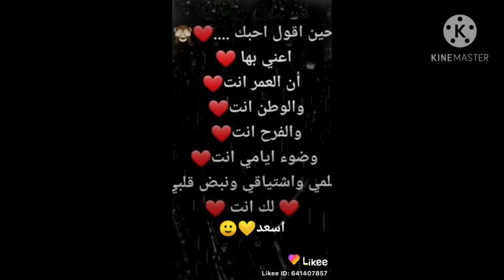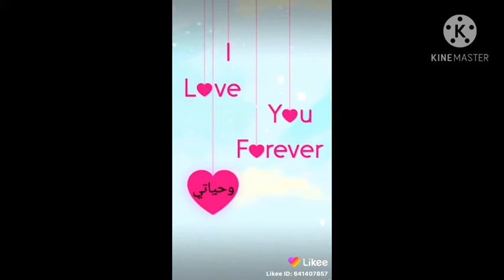مجموعه من لفديوات جميل جداً